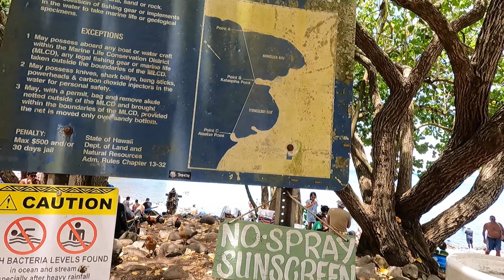Walking in Honolua Bay, Maui. Scenery on Aug 6, 2days before the Maui Fire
I was truly taken aback to learn about the fire in Maui upon my arrival at San Jose airport on August 8, 2023. Interestingly, I had departed Maui on the very day the fire had ignited. While I had observed smoke rising from the hills, it initially appeared to be a less dire situation. However, my sorrow deepened upon discovering the news that the fire had escalated, resulting in significant loss of life.
Let hope unite us as we rebuild and restore, and stay hopeful to make Maui beautiful again
Peace Be With Maui.

All videos are filmed and recorded on location by myself.